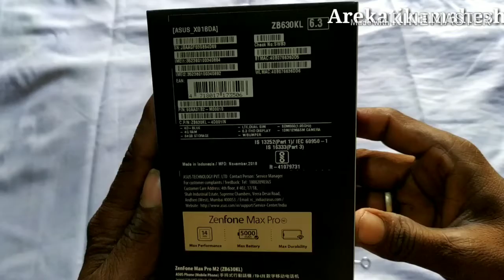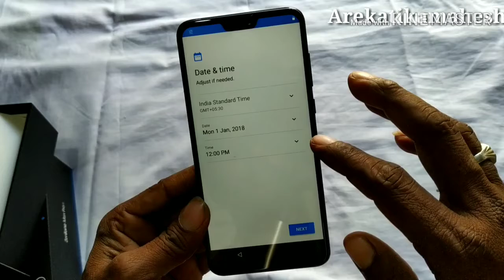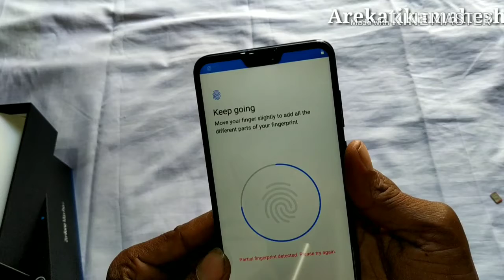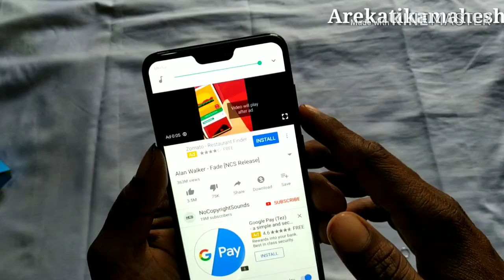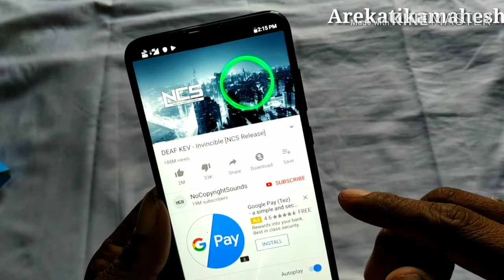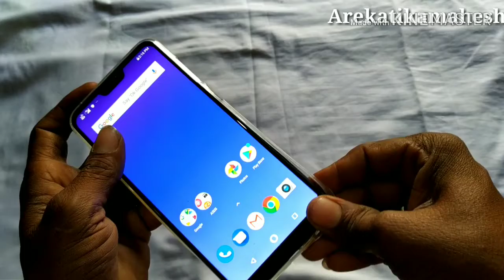Asus ZenFone Max Pro M2 unboxing, First Impressions!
x Asus ZenFone Max Pro M2 unboxing, First Impressions!